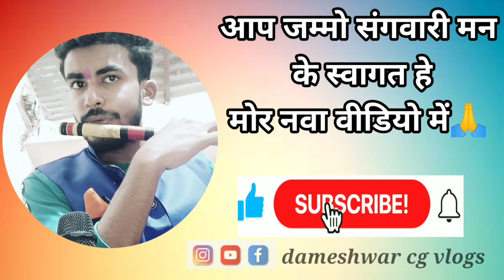जन्मदिन सेलेब्रेशन🥳🤠 Ramayan song‼️cg song‼️cgvlogsvideo